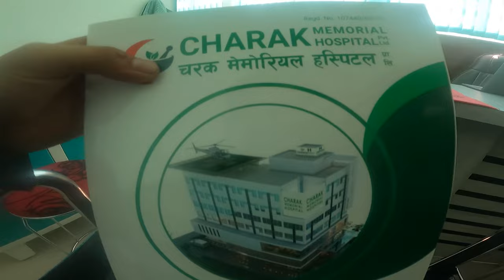WHY IS HE IN A WHEELCHAIR? This Crash Changed The Whole Game | TRP in Wheelchair |Serious Leg Injury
Bike Ride Ma Niskeko Choro Hospital Wheelchair Ma 😢 | Life Ma First Time Wheelchair Ma | Sh*t 😡😥
I met an accident and my leg knee ligament was torn. So I went to Charak Hospital for a Leg checkup.